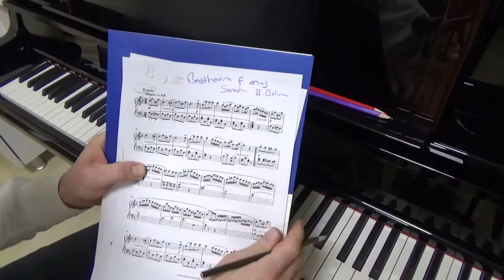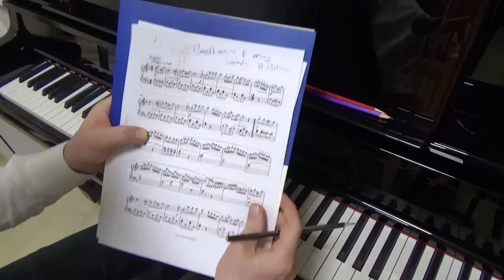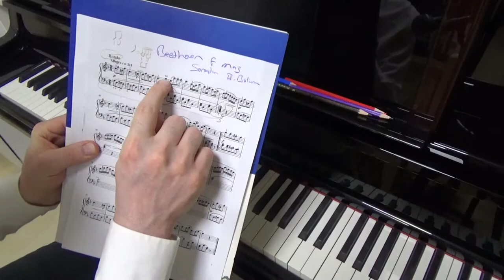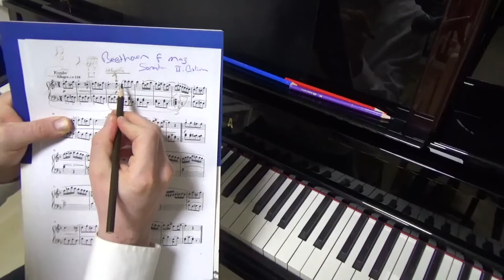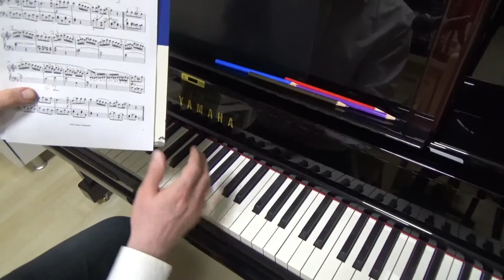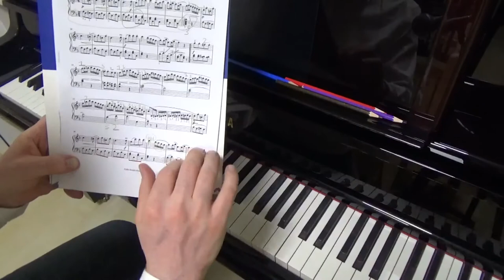L.V. Beethoven , Sonatina in F major, Anh 5 2.Bölüm Part.1 Piyano Dersi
L.V. Beethoven , Sonatina in F major, Anh 5
2.Bölüm Part.1 Piyano Dersi